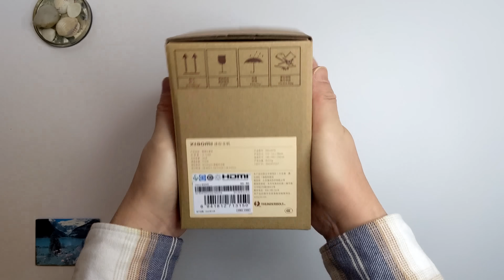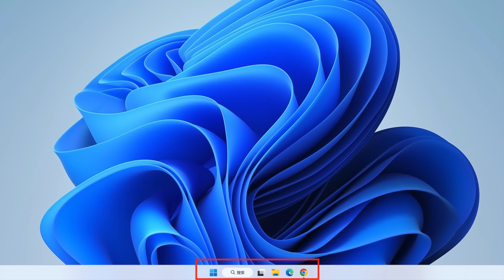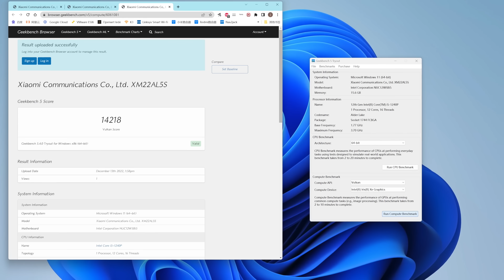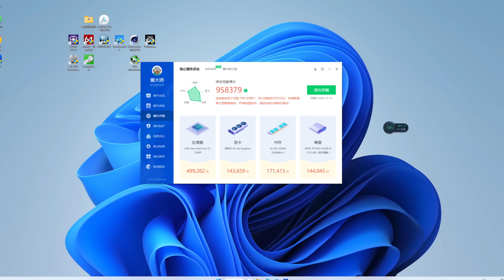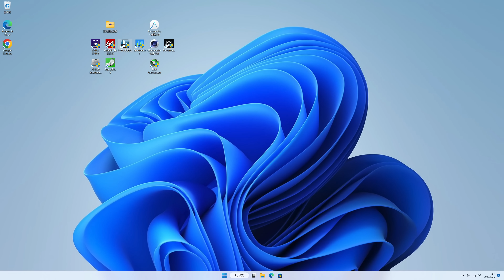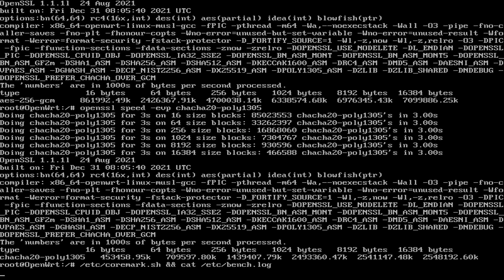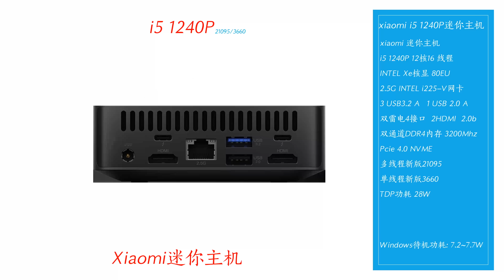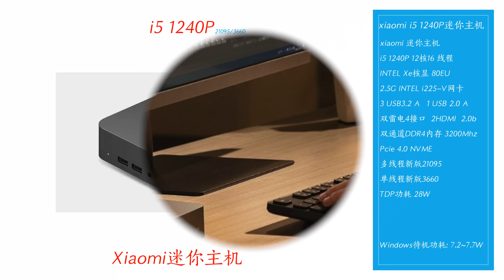小米迷你主机你一定要知道的槽点和优点！它拥有当前迷你电脑最佳颜值，Apple Mac mini 2023应该长这样！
本机可以在小米网站订购3699

国内黑苹果第一人黑果小兵的淘宝店
不愿意动手折腾的朋友可以得到他的帮助